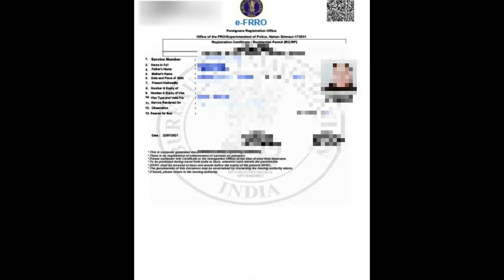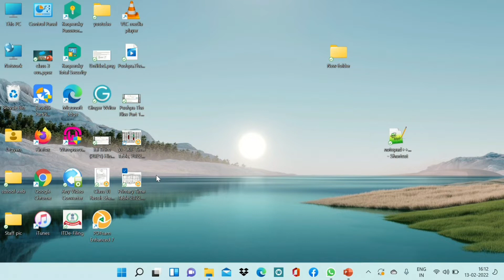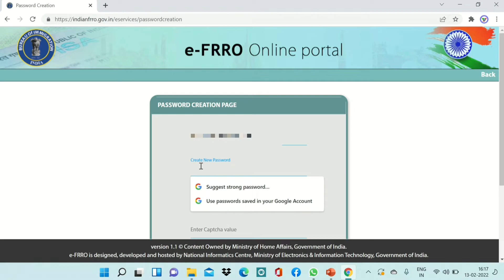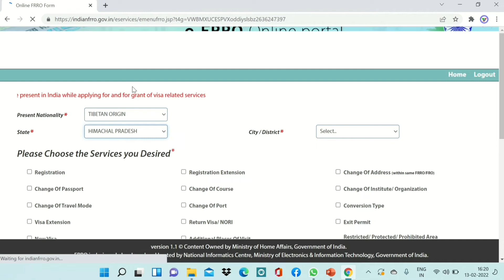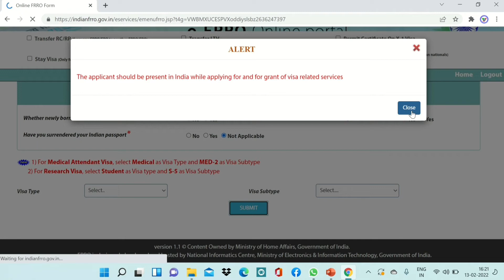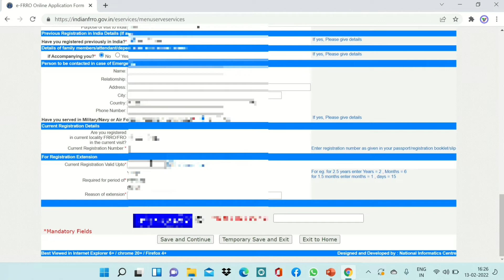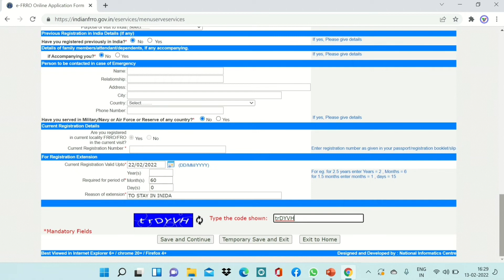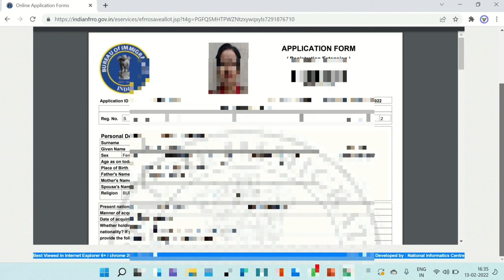How to renew RC online?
In this video tutorial, I am going to teach you how to renew RC online at your home.
Documents required:
1. Supporting letter from your settlement office.
2.Old RC.
3.Passport size photo.

1. THIS VIDEO WAS MADE FOR GENERAL INFORMATION PURPOSE ONLY AND VIEWERS ARE REQUESTED TO VERFIFY THE CORRECTNESS BY THEIR OWN MEANS.

2. I DO NOT TAKE ANY GUARANTEE TO ANY ACCURACY, VALIDITY, ADEQUACTY AND CONFIRMATY OF ANY OF THE INFORMATION PROVDED THROGH VIDEO.

3. I SHALL HOLD ABSOLUTELY NO LIABILITY IN CASE OF LOSS OR DAMAGE CAUSED BY PLACING ANY RELIANCE ON ANY INFORMATION PROVIDED IN THE VIDEO.